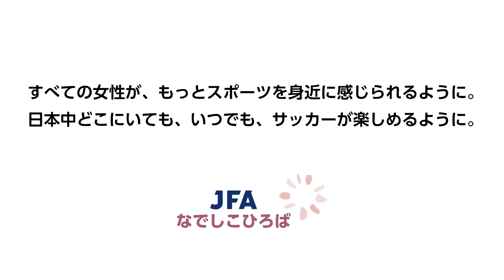なでしこジャパン選手・監督がJFAなでしこひろばに参加！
日本サッカー協会（JFA）は、すべての女性がサッカーを身近に感じ、いつでもどこにいても楽しむことができるように、各地域の団体と連携し、サッカー体験イベント「JFAなでしこひろば」を開催しています。
9月24日に北九州で開催された「JFAなでしこひろば」に#なでしこジャパン 選手・監督が参加。地元の小学生たちとサッカーを楽しむ様子をお届けします。